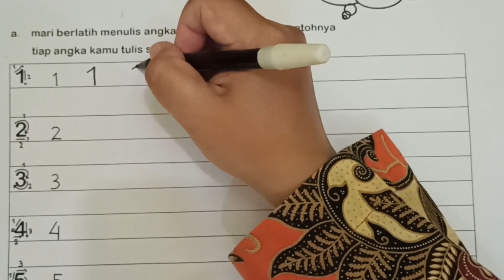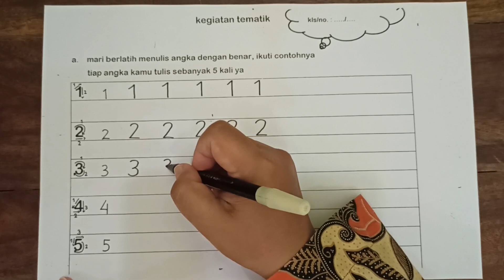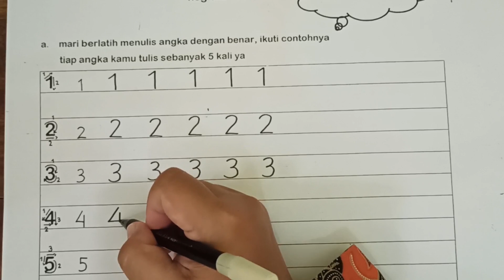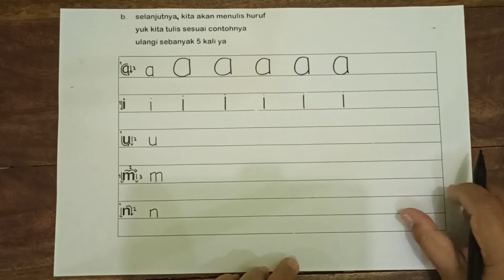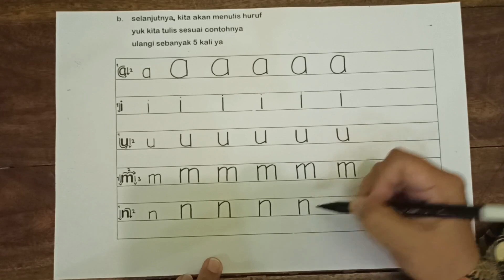Belajar Menulis Huruf dan Angka (bagian 1) I Kelas 1 SD Ta'mirul Islam Surakarta